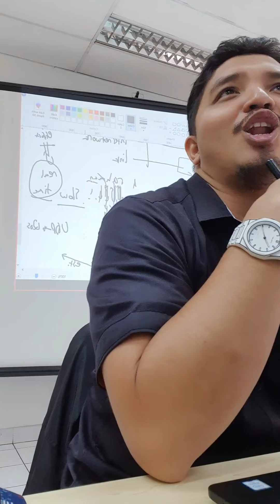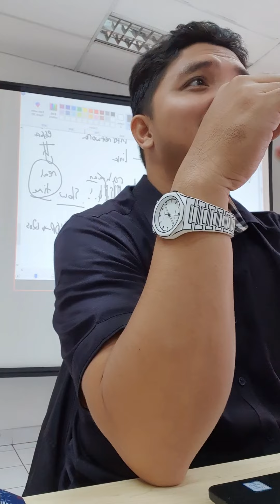OSI layer framework and TCP/IP concept for network fundamental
i just came to this (VERY LATE) idea, why dont I record myself teaching and with little editing here and there, just upload 😅

note: want to do shorts, but limited to 60 seconds